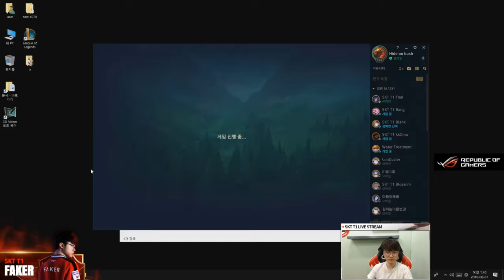SKT Faker stream Fizz, KDA 2/6/2. Aug 06, 2018